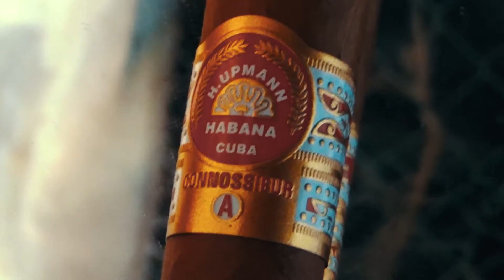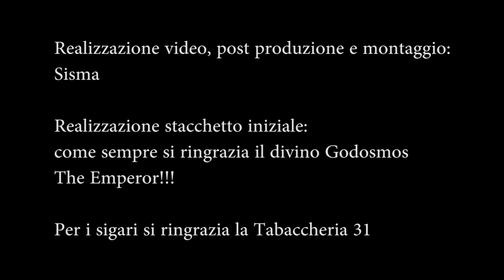H UPMANN CONNOISSEUR A Il sigaro e il Duca Conte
il mio libro fantasy:

e come sempre ricordate che sono pareri personali quindi sappiatemi dire nei commenti se vi sono piaciuti o meno e se avete info vostre partecipate sempre nei commenti.
Viva l'ironia ma anche tutto il resto XD. Grazie come sempre del sostegno datomi.
P.S.: Se nel video ci sono degli errori vi prego di non linciarmi. Può capitare che mi sbagli a dire qualcosa o a impostare male qualche valore nel montaggio ecc. ma non c'è
bisogno di saltare alle conclusioni...siamo tutti esseri umani he. Ad ogni modo questi video non vogliono in nessun modo indurre il pubblico a fumare. Sono a puro scopo
ricreativo ricordatelo sempre. Il fumo UCCIDE.